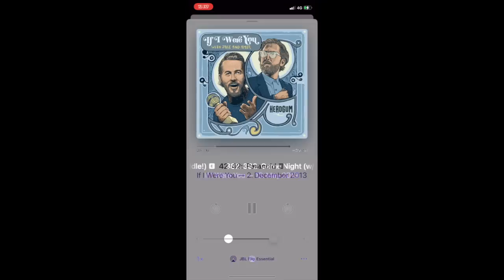Jaek and Amish Supercut - Best of If I Were You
My best parts about IIWY. Please comment if I missed your favorite bit